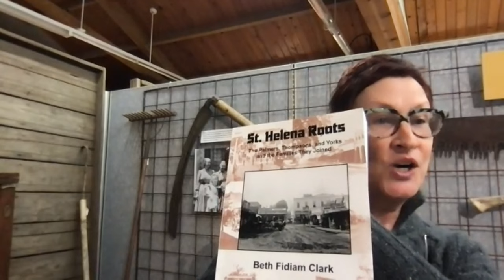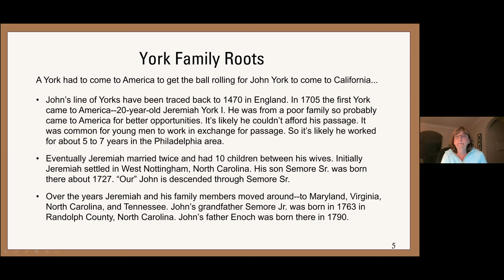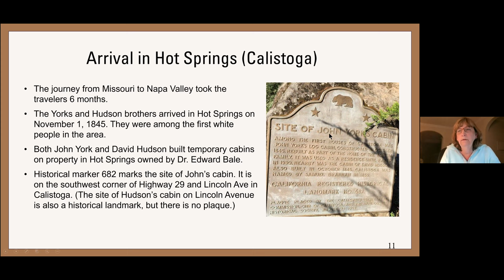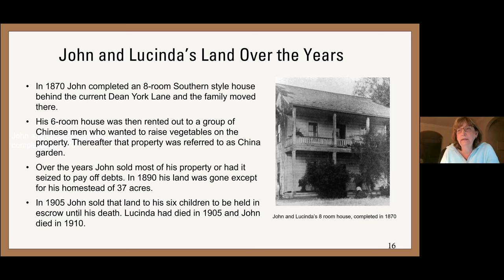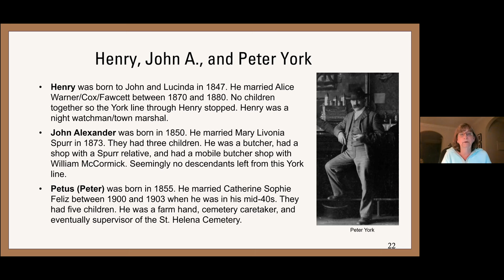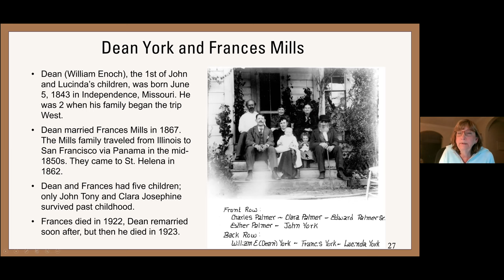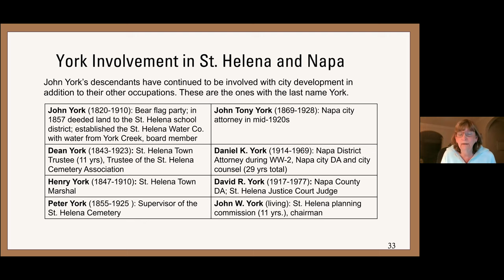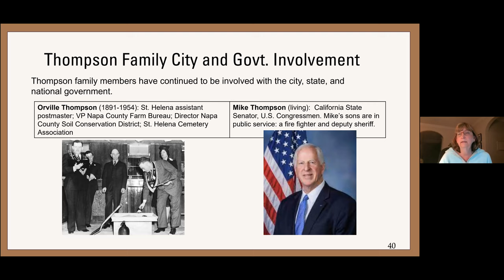The York Family and Their Descendants in the Napa Valley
Ms. Beth Fidiam Clark, author of “St. Helena Roots: The Palmers, Thompsons, and Yorks and the Families They Joined” takes us on a rich visual journey of pioneer families of St. Helena and the Napa Valley.   Pioneers John and Lucinda Hudson York left Missouri and arrived in the Valley in 1845 after a 6-month trip by wagon train.  Ms. Clark tells the story of their harrowing journey over the Oregon Trail to St. Helena and tells the stories of other pioneer families that were joined with the Yorks by marriage.  These pioneer families made great contributions to the development of the Napa Valley and continue to serve their communities.

This presentation was part of the 2022 Susanne Salvestrin Memorial Lecture Series hosted by the St. Helena Historical Society.